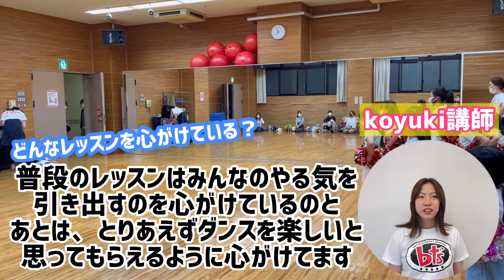koyuki講師【チア講師紹介】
☆★bt's スクール講師を紹介します★☆

今回は【koyuki先生】です！
・担当校
・チア歴
・bt'sの良いところ
など…
講師ごとに動画をアップします♪

bt’sオリジナルマスク好評販売中！！

スクール限定オリジナルエヴェッサマスクも販売しております！！

◆大阪エヴェッサアカデミーホームページ
様々なイベントやスクールの情報はコチラ！

◆大阪エヴェッサアカデミーFacebook

◆大阪エヴェッサアカデミーLINE公式アカウント
友達登録してね！